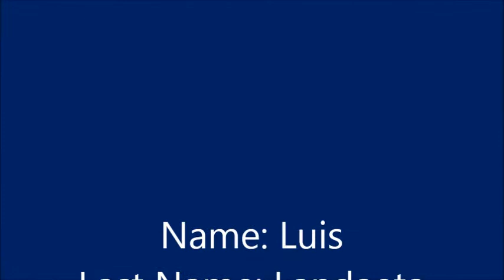E0067 Luis Landaeta. Baseball Player. College Men's Recruiting Video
This athlete is from in Venezuela. Looking to enroll to a USA College.